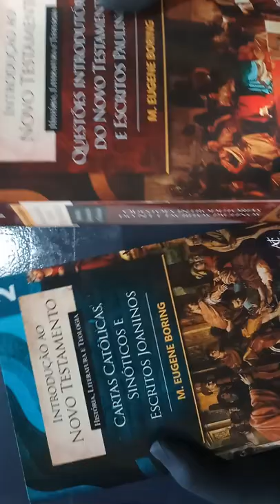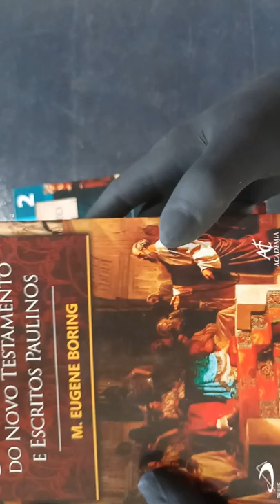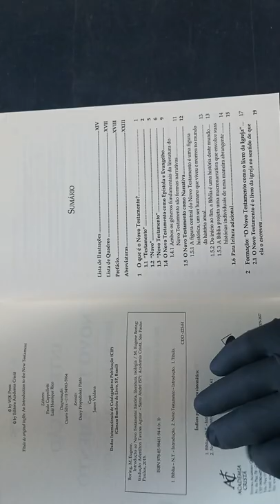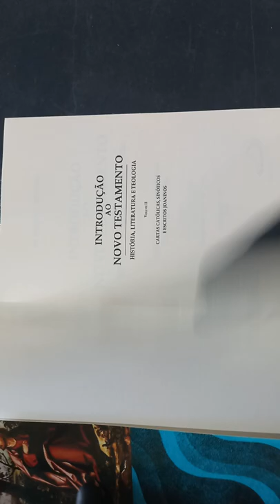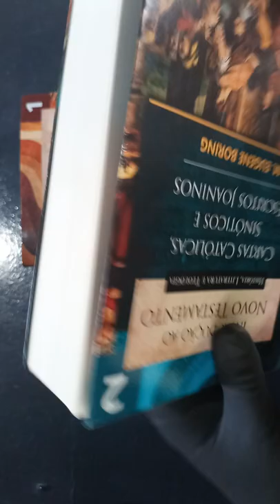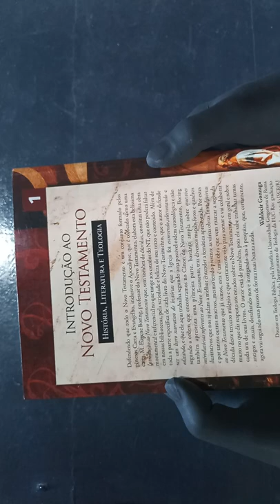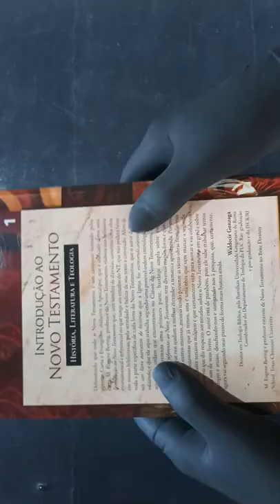INTRODUÇÃO AO NOVO TESTAMENTO. M. EUGENE BORING Volumes 1 e 2 HISTÓRIA, LITERATURA E TEOLOGIA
INTRODUÇÃO AO NOVO TESTAMENTO M. EUGENE BORING VOLUMES 1 e 2 EDITORAS ACADEMIA CRISTÃ E PAULUS.
História literatura e teologia